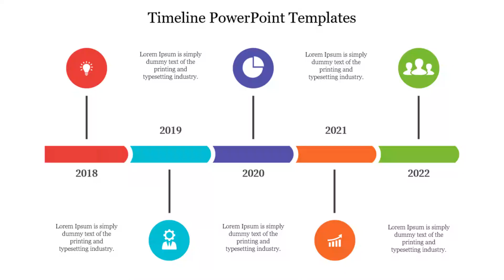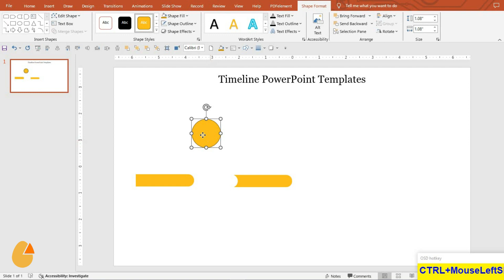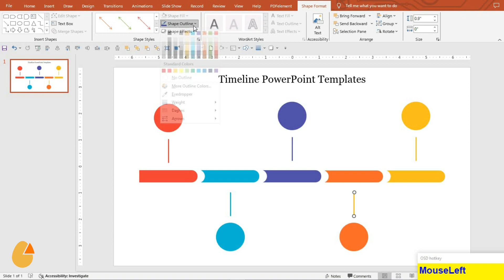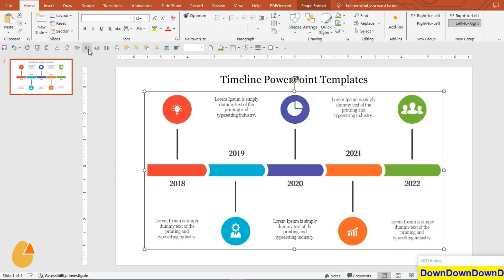Mastering PowerPoint: Easy Steps to Build a 5-Process Timeline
In this video, "Mastering PowerPoint: Easy Steps to Build a 5-Process Timeline," we will guide you through a simple yet effective method to create a visually appealing timeline in PowerPoint. Whether you're preparing for a project presentation, planning an event, or outlining a project timeline, this tutorial provides easy-to-follow steps to help you design a professional 5-process timeline that captures your audience's attention. With helpful tips and tricks, you'll learn how to utilize PowerPoint's features to enhance your timeline and make your information clear and engaging.